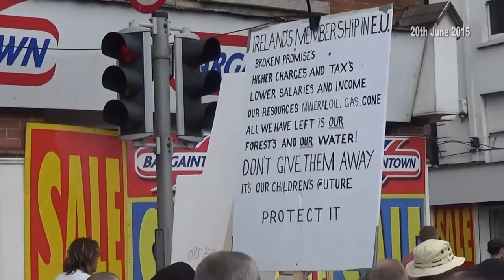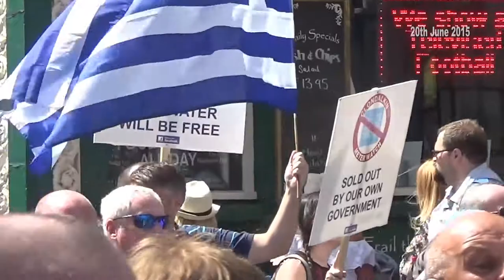Thousands Of Boycott Irish Water Protesters March Thru Dublin City